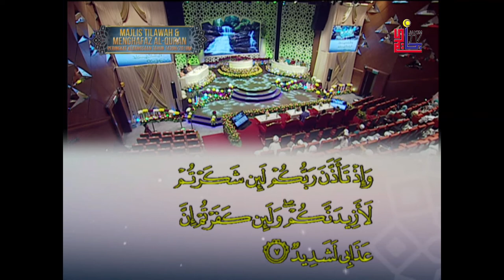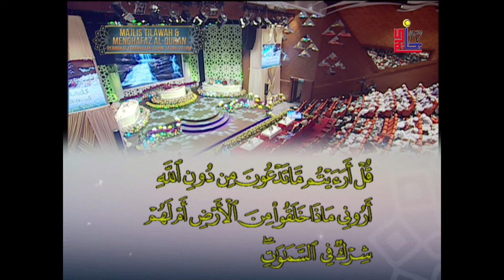MTHQK2018 Hafazan 03 April 2018 Sesi Petang Muhamad Khalil Mohd Fadzil